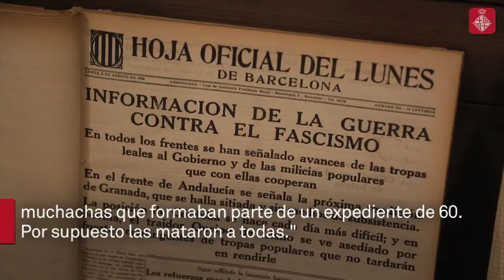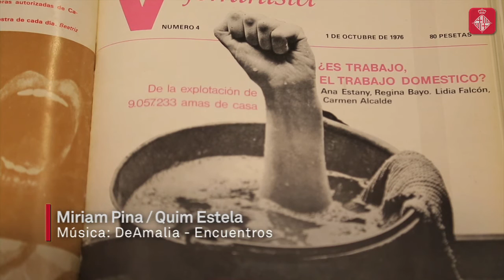La guerra, el franquisme i la Transició, amb veu de dona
Carmen Chicharro, testimoni de l'afussellament de les Tretze Roses a la plaça de toros de Las ventas; Concha Pérez, miliciana del front d'Aragó; Montserrat Roig o Maria del Mar Bonet, entrevistades durant els inicis del moviment feminista, són alguns dels exemples dels testimonis que es poden sentir a l'exposició "Les veus de les dones".